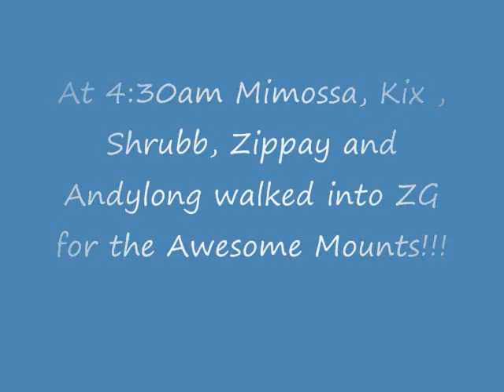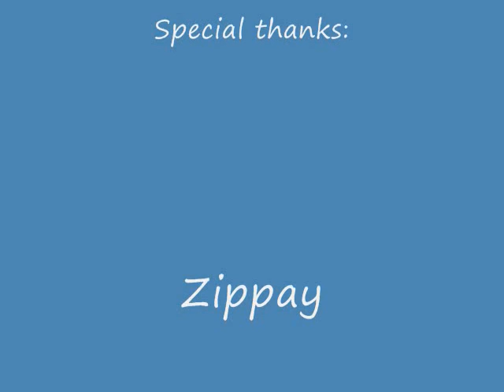Hakkar 5 Man!!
Woot us!!